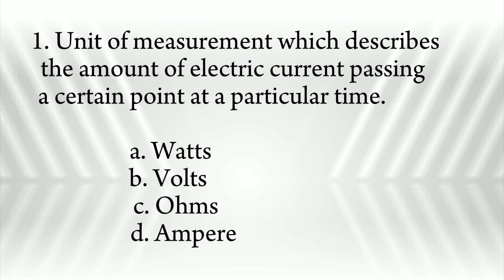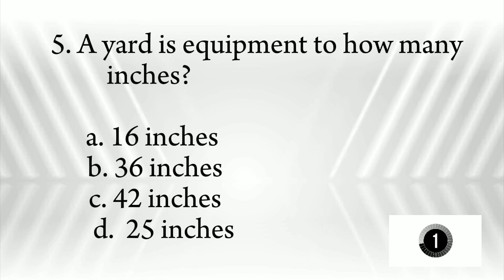TLE REVIEW DRILLS